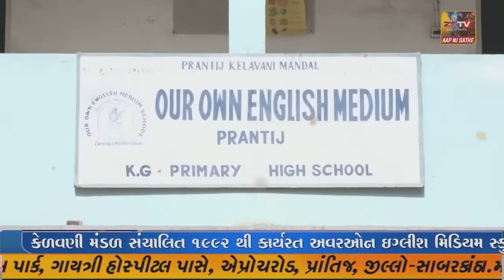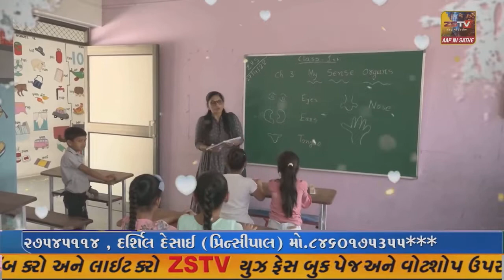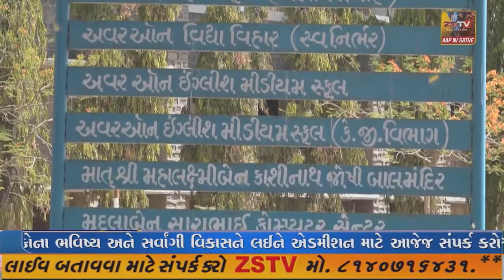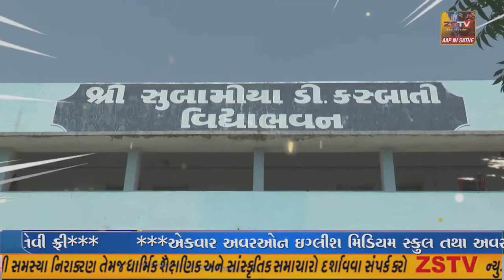ઉપલેટામા આશાપુરા એજ્યુકેશન એન્ડ ચે. ટ્રસ્ટ દ્વારા વોર્ડ નં.3 વિનામૂલ્યે ચોપડા વિતરણ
ઉપલેટામા આશાપુરા એજ્યુકેશન એન્ડ ચે. ટ્રસ્ટ દ્વારા વોર્ડ નં.3 વિનામૂલ્યે ચોપડા વિતરણ કાર્યક્રમ યોજવામાં આવ્યો. //ZSTVNEWS//